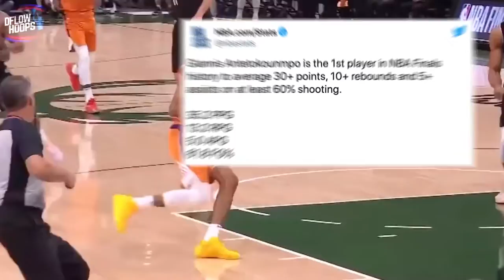Giannis Antetokounmpo NBA Journey To Becomes A Champions